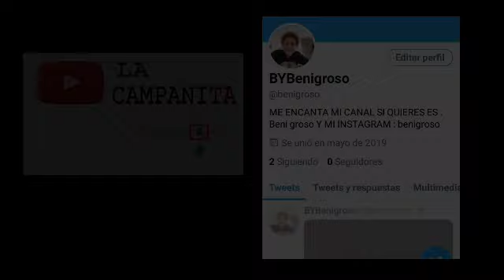LIVERPOOL VS TOTTENHAM FINAL CHAMPIONS (Con RETOS) (PARTE 2) | Beni groso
LA NUEVA FINAL CON TRES RETOS